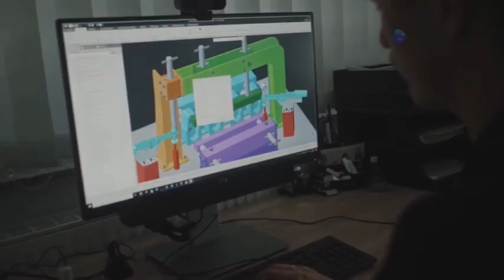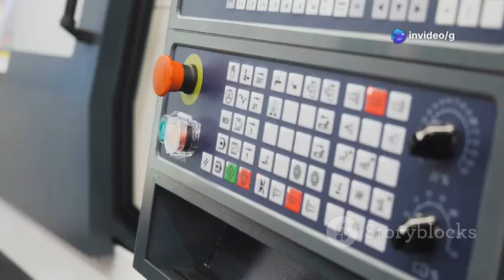They Said It Would Take Years - China Did It in 110 Days!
In just 110 days, China completed a tunnel project that many thought would take years! In this captivating video, we dive into the remarkable engineering feats, cutting-edge technology, and the teamwork behind this incredible achievement. Discover how innovation and determination transformed a seemingly impossible task into a reality, and learn about the challenges faced along the way. Join us for an enlightening journey through one of the most ambitious infrastructure projects in modern history.